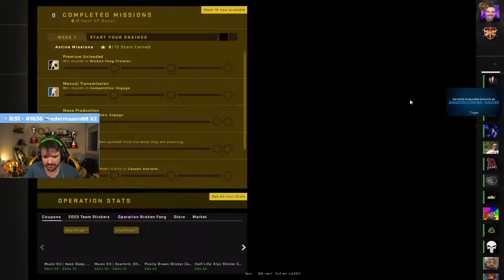LOBBY GC - GAULES NA DUST2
LOBBY GC

GAULES BT0 CONTRA MALUKE COM 200 DE PING

MAPA: DUST2

DATA: 28/03/2021